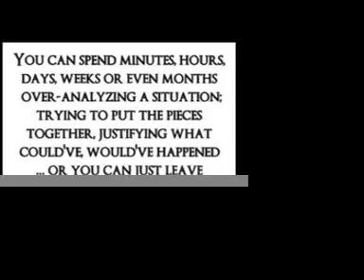New Tupac November 2010 {{{{{{{ New Beat }}}}}}}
I am a big fan of Tupac... So I used one of his most famous quotes and put a whole new feel to it...